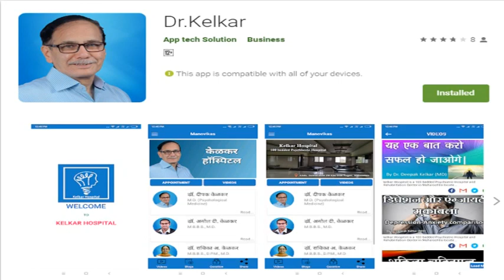Improve Your stamina how to last long in bed ?-By.Dr.Deepak Kelkar [MD]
is video me hum aap se  stamina ke bareme baat karengpurushon ke lie bistar mein lambe samay tak kaise tiken. jab seks kee baat aatee hai to purush aksar yah jaanana chaahate hain ki ise lambe samay tak kaise banaaya jae? sheeghrapatan ek aisee samasya hai jisaka saamana bahut se purush karate hain. kabhee-kabhee aap us pal mein phans jaate hain jab aap sab apane sir mein hote hain. achchhee khabar yah hai ki seks ke dauraan lambe samay tak tikane ke lie aap kuchh tarakeeben apana sakate hain.

 Vaastav mein, jab aap dekh rahe hon to aap ek majedaar SEx gem bhee seekhenge. deviyon, main aapako ek haik bhee deta hoon jo aap yugal seks ke dauraan sheeghrapatan ko rokane ke lie kar sakate hain.

bistar mein lambe samay tak rahana mool roop se aapake testosteron ko badhaane ke lie ubalata hai. vah loar-bodee eksarasaij ka sujhaav detee hain, jo apar-bodee eksarasaij par naatakeey roop se testosteron ko badhaava detee hain, aur un maansapeshiyon ko kaam karane ka atirikt laabh hai jinaka aap bistar par upayog karenge.

vah aapakee kaardiyovaiskular kshamata badhaane ke lie aapake kaardiyo ko kaam karane kee bhee siphaarish karatee hai. aapake dil kee bhaaree saans aur dhadakan aapake shareer ko bistar par lambe samay tak tike rahane kee sthiti mein laegee.

ek aur vyaayaam jo aapakee yaun sahanashakti mein madad karane ke lie kiya ja sakata hai, use "ejing" kaha jaata hai - jahaan aap adhikatam maatra mein yaun uttejana tak pahunchate hain jise aap bina skhalan ke sambhaal sakate hain. yah takaneek aapako bina skhalan ke uttejana ka anubhav karane kee aapakee kshamata ko badhaate hue, apanee uttejana aur uttejana par adhik niyantran rakhana sikha sakatee hai.

ant mein, vah aapake saathee ke lie aapake beej ko bachaane kee salaah detee hai, aur aapake samaapt hone ke baad unhen kabhee bhee "lataka" nahin chhodane kee salaah detee hai.

• Psychiatrist
• Hypnotherapist
• Psychotherapist,
• De-addiction Specialist
• Sexologist